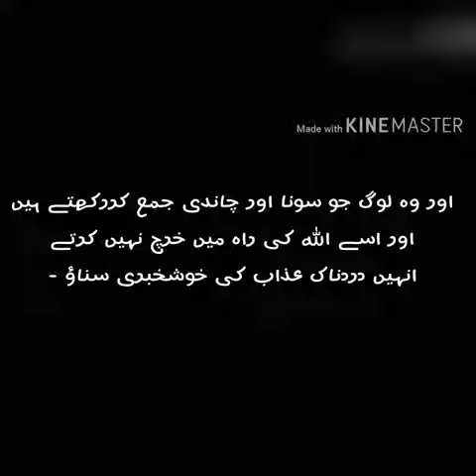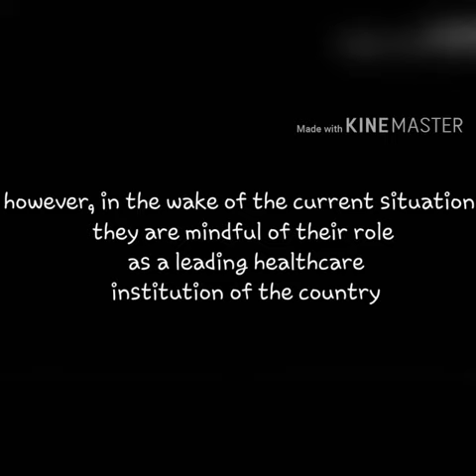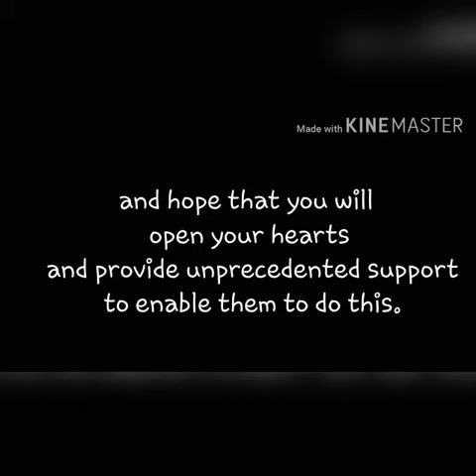Message for ramzan- good deeds in ramzan